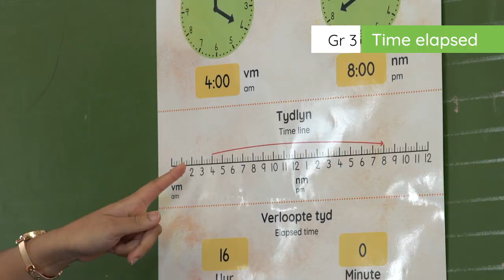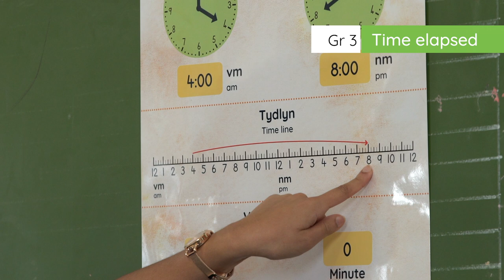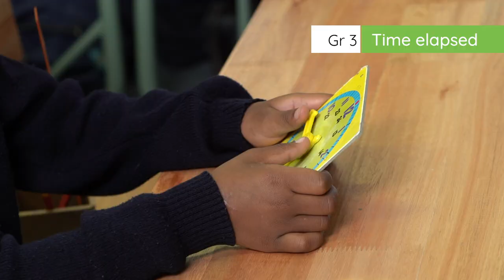3.2.3.3 Time Elapsed